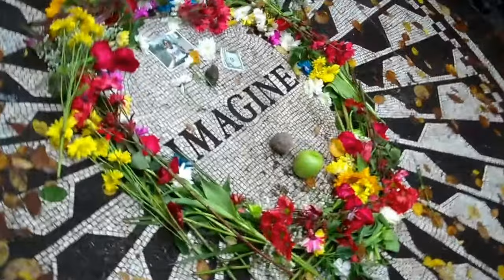"And I Love Her" • John Lennon's Birthday @ Strawberry Fields • 10/9/17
Friends & fans gathered in the rain to celebrate the 77th birthday of John Lennon in Strawberry Fields, Central Park.